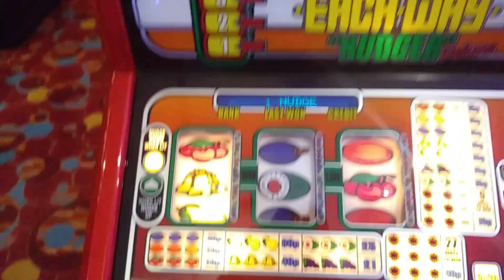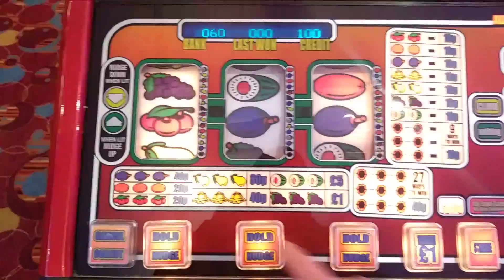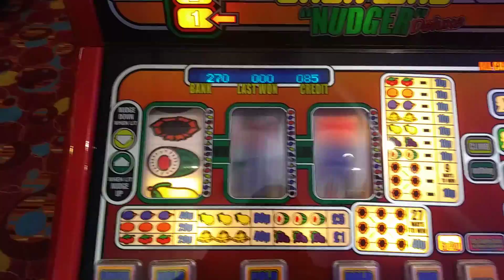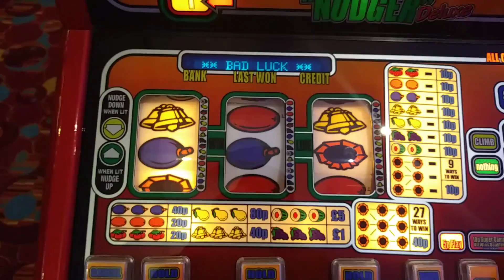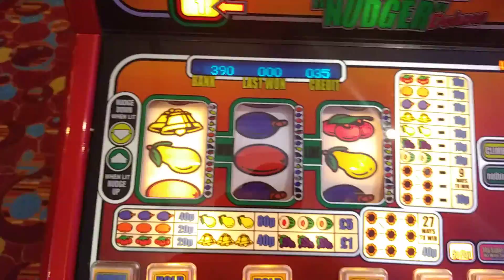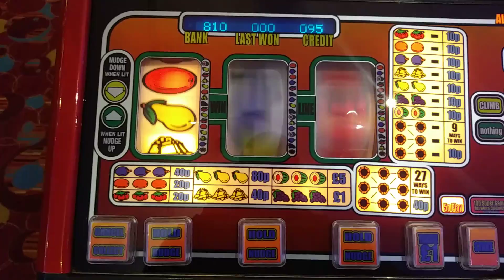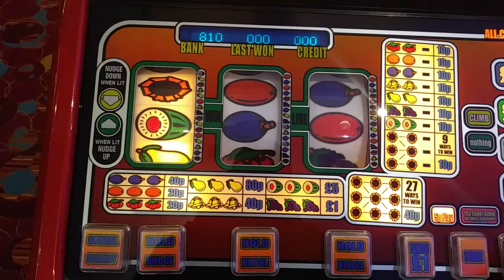EWN.fruit machine.gameplay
Will this EWN be kind to me like it usually is?only one way to find out. Enjoy

Lesuire 2000,paignton

If you want a shout out please just sub and and comment and will be as organised as i can and get it done.lol